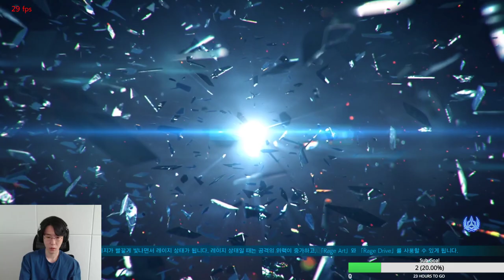JDCR Raven Stream Archive [28/07/2020] | Master Raven | Tekken 7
This video is strictly for archival purposes.

Archive of JDCR's stream on 28th July 2020

Timestamps:

00:00 start
01:05 VS Kazuya
04:51 VS Kazuya 2

09:38 VS Claudio
15:00 VS Nina
18:13 VS Claudio
22:28 VS Hwo

28:11 VS Geese
30:40 VS Geese 2
34:17 VS Geese 3
37:31 VS Geese 4
41:27 VS Geese 5

47:05 VS Zafina

51:58 VS Heihachi
56:00 VS Heihachi 2
01:00:00 VS Heihachi 3
01:03:08 VS Heihachi 4
01:06:15 VS Heihachi 5

01:10:07 VS Leroy

01:15:42 VS Hwo
01:19:55 VS Hwo 2
01:22:51 VS Hwo 3
01:25:53 VS Hwo 4
01:29:22 VS Hwo 5
01:32:03 VS Hwo 6
01:35:23 VS Hwo 7
01:38:50 VS Hwo 8
01:42:19 VS Hwo 9
01:44:57 VS Hwo 10
01:48:25 VS Hwo 11
01:50:45 VS Hwo 12